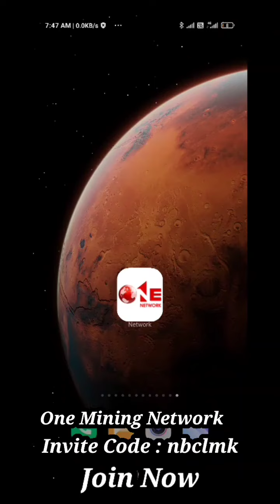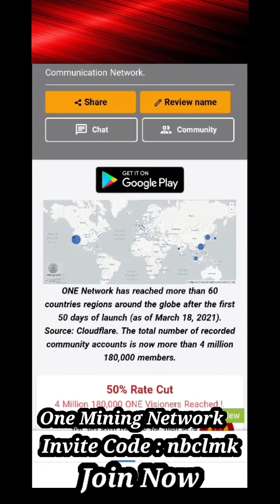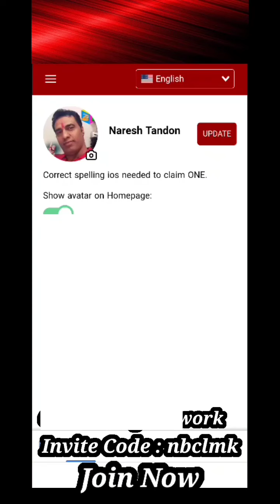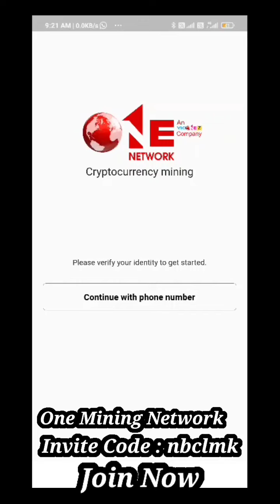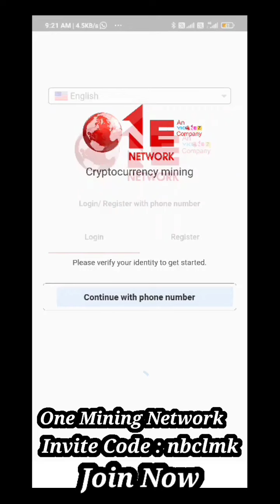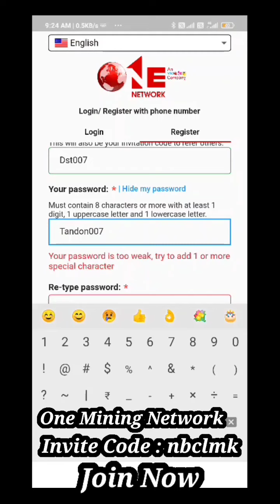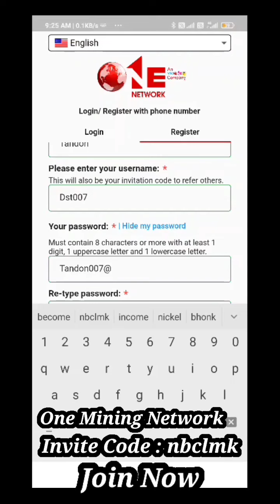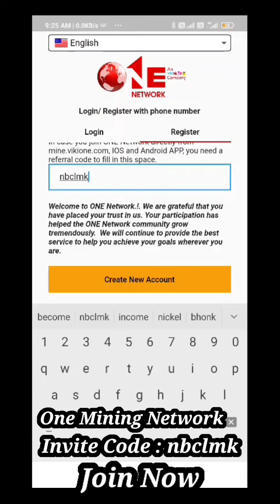One Mining Network (USA Project launch March 2021) Join Now My Invite Code : nbclmk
Invite Code: nbclmk

Hello Friends, a new USA Cryptocurrency Free Mining  Project ONE MINING NETWORK has been launched on 20 March 2021.
The way Pi Network was started, its concept is also like Pi Network. Its current mining speed is 0.90 / h, so far it has added 4 million people. Join now
  Thanks                                                           (nbclmk)